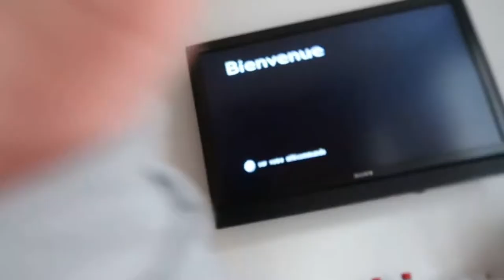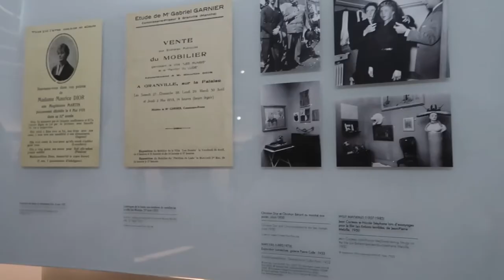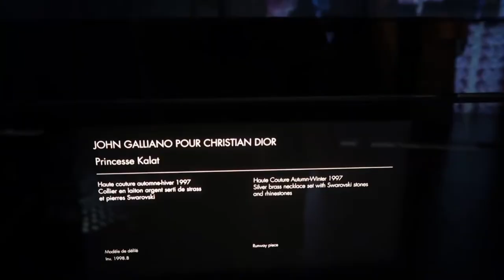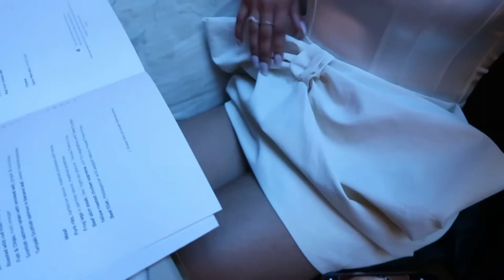PARIS VLOG ♡ first solo trip, chateau versailles, la galerie dior, turning 22 in paris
Hey loves, I hope you enjoying watching part one of my first ever solo trip to Paris! It still feels like a dream. ♡